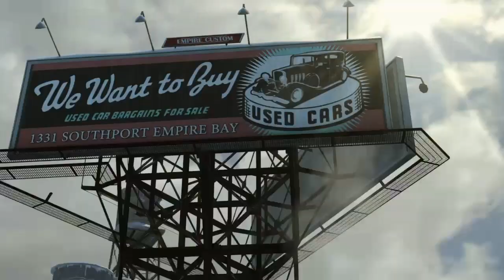Mafia II Prologue*